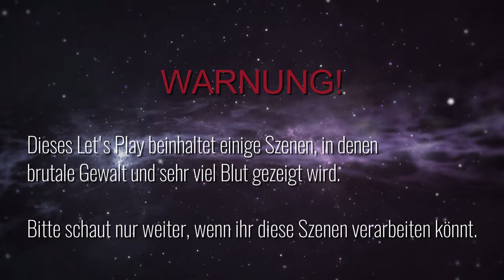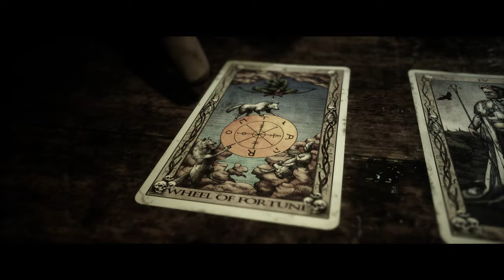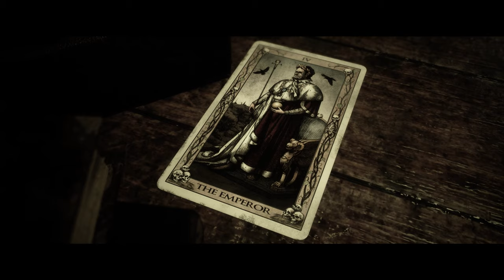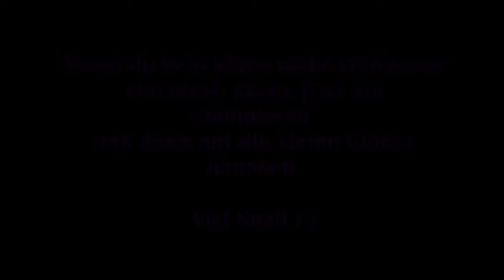The Quarry #14 – Familiengeheimnisse [Lets Play] [Deutsch] 2K